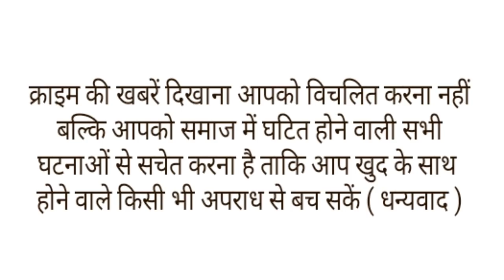ससुर के साथ रात रंगीन कर रही थी बहु,बेटे ने देखा तो बेरहमी से दोनो ने मिलकर उतारा मौत के घाट।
राजस्थान के अलवर से रिश्तों को शर्मशार कर देने वाला मामला सामने आया है यहां एक . पिता ने बहू से अवैध संबंधों के चलते अपने बेटे को मौत के घाट उतार दिया. दरअसल, कारोबारी पिता अपनी बहू से मिलने रात को आया था. इस दौरान बेटे ने पति को अपनी पत्नी के साथ आपत्तिजनक स्थिति में देख लिया. इस बात से युवक काफी नाराज हो गया और गुस्से में अपने कमरे में चला गया. बेटे की इस हरकत से ससुर और बहू डर गए. फिर दोनों बेटे का पीछा करते उसके कमरे में पहुंचे. जिसके बाद ससुर और बहू ने मिलकर रस्सी से युवक का गला दबाया और उसकी हत्या कर दी.दरअसल अलवर
जिले के बहरोड़ में 3 दिन पहले हुई व्यापारी की हत्या के मामले का खुलासा पुलिस ने कर दिया है. पुलिस ने मृतक की पत्नी उसके को पिता को गिरफ्तार किया है. पुलिस का कहना है कि बहू और ससुर को बेटे ने संदिग्ध अवस्था देख लिया था. इसके बाद दोनों ने मिलकर उसे मौत के घाट उतार दिया था.
एडिश्नल एसपी नीमराना विपिन कुमार ने बताया की मृतक विक्रम सिंह के पिता और उसकी पत्नी के अवैध संबंध थे. मृतक द्वारा अपने पिता और पत्नी को संदिग्ध हालत में देख लेने के बाद दोनों ने मिलकर उसको मौत के घाट सुला दिया. एएसपी विपिन कुमार ने बताया कि 5 मार्च को विक्रम सिंह अपनी पत्नी और बच्चों के साथ खाना खाने के बाद सो गया था. सुबह पत्नी ने पने पति विक्रम सिंह को बेड से नीचे गिर दिया और चिल्लाने लगी. इसके बाद मृतक के पिता बलवंत सिंह व अन्य परिवार के सदस्यों ने विक्रम सिंह को बेड से उठाकर अस्पताल भर्ती कराया गया जहां पर डॉक्टर ने उस को मृत घोषित कर दिया. इसके बाद मृतक के परिजनों ने गुपचुप तरीके से उसका अंतिम संस्कार करने में तैयारी कर रहे थे, लेकिन उससे पहले ही एक फोन ने सारा राज खोल दिया.
एडिशनल एसपी ने बताया कि मृतक के शव को कब्जे में लेकर जब उसका पोस्टमार्टम कराया तो रिपोर्ट में गले में चुन्नी के निशान और सर में चोट के निशान पाए गए. मृतक की पत्नी पूजा से कड़ाई से पूछताछ की तो उसने सारा राज उगल दिया. दरअसल, बलवंत की पत्नी की 2020 में मौत हो गई थी. इसके बाद उसके बहू से अवैध संबंध बन गए.मामला खुलने के डर से बलवंत सिंह और बहू पूजा ने विक्रम सिंह का चुन्नी से गला घोट दिया  और आत्महत्या का रूप देने के लिए पंखे से लटका दिया.था फिलहाल, इस मामले में पुलिस ने दोनों आरोपियों को गिरफ्तार कर लिया है.